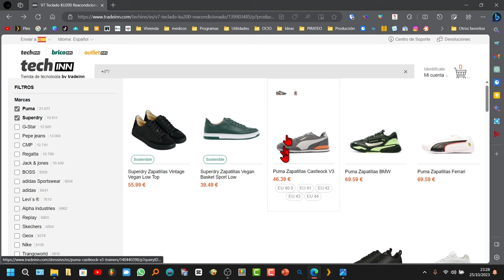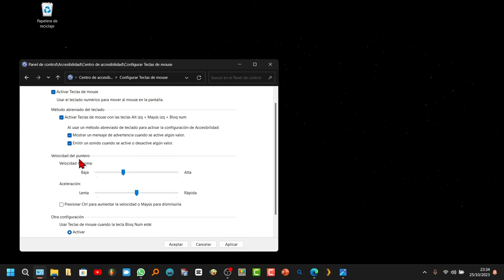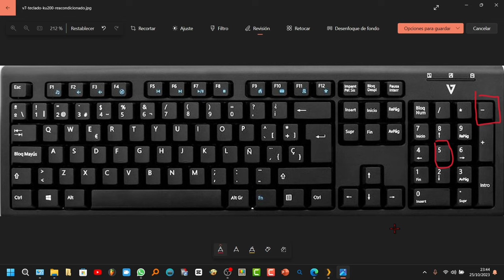Hacer con el teclado el doble clic, clik derecho e izquierdo. (sin ratón)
**Cómo usar el teclado para hacer cliks  en Windows 11 y Windows 10**

En este tutorial, aprenderás a usar el teclado para controlar el mouse en Windows 11 y Windows 10. Esto puede ser útil si no tienes un mouse o si tienes problemas para usarlo.

**Prerrequisitos**

* Un teclado con teclado numérico
* Windows 11 o Windows 10

**Pasos**

1. Activa las teclas de mouse.

Para activar las teclas de mouse, sigue estos pasos:

    1. Abre el Panel de control.
    2. Haz clic en Accesibilidad.
    3. En la sección Interacción, haz clic en Mouse.
    4. Activa la casilla "Teclas de mouse".
    5. Si quieres, puedes desmarcar la casilla "Mostrar icono en la bandeja del sistema".

2. Usa el teclado para controlar el mouse.

Una vez que hayas activado las teclas de mouse, puedes usar el teclado para controlar el mouse. Para hacer clic izquierdo, presiona la tecla **5** del teclado numérico. Para hacer doble clic, presiona la tecla **+** y luego la tecla **5**. Para hacer clic derecho, presiona la tecla **-** y luego la tecla **5**.

**Consejos**

* Puedes usar la tecla **barra oblicua** (`/`) para alternar entre el clic izquierdo y el clic derecho.
* Puedes usar las teclas de flecha para mover el cursor del mouse.
* Puedes usar la tecla **Intro** para hacer clic en un elemento.

**Ejemplo**

Para abrir un archivo, usa el teclado para mover el cursor del mouse al icono del archivo. Luego, presiona la tecla **5** para hacer clic en el archivo.